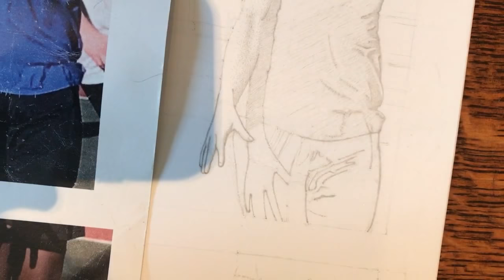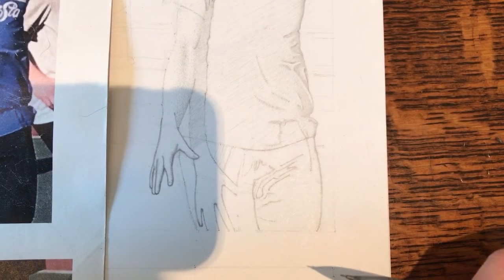Drawing Shorts - Pickup Basketball Player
Outlining the shadows of his shorts